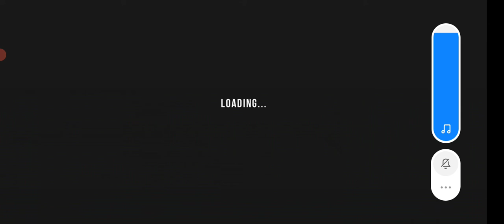car parking🅿 03